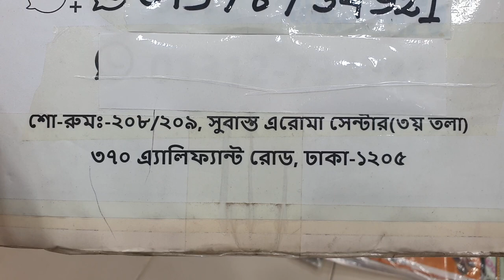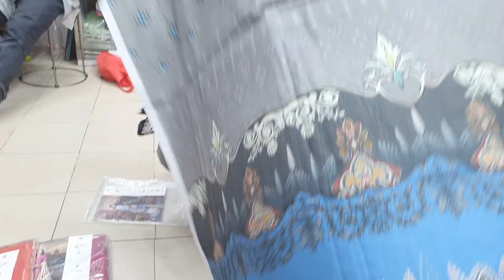২০২২ সালের নতুন গুলজির vol-1 থ্রী-পিছ কালেকশন